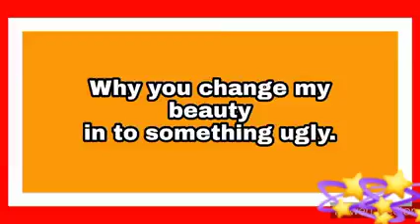Why change our black beauty?